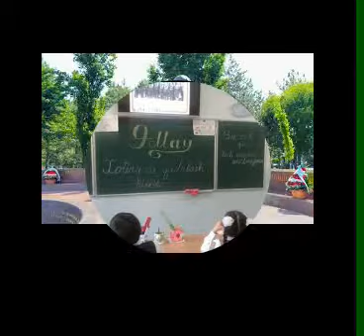25 ноября 2020 г.